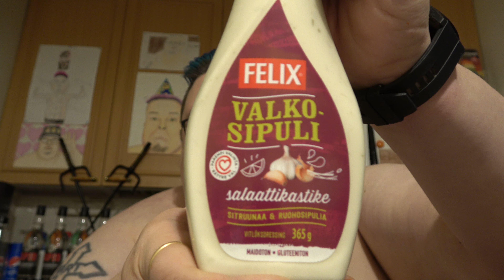Hampaaton läski syö: Osa 2647 - Felix Valkosipuli salaattikastike